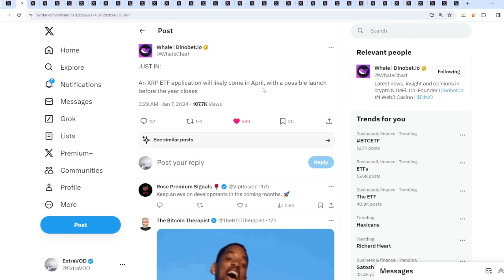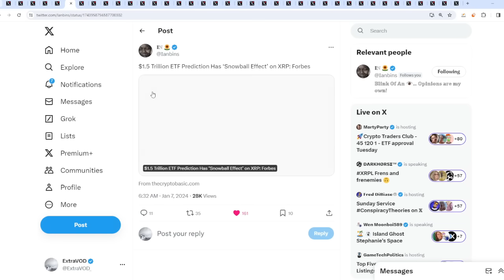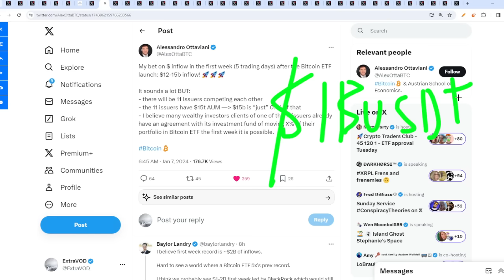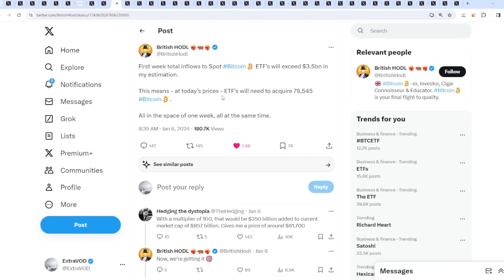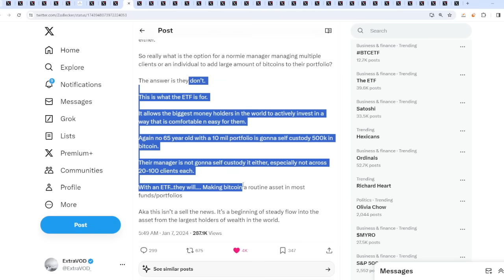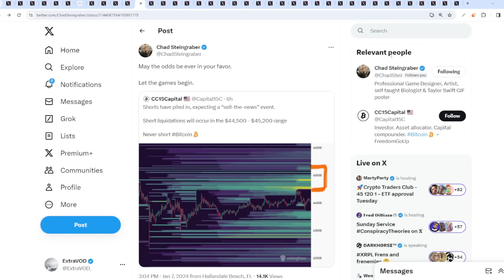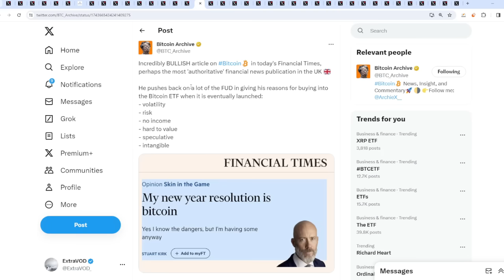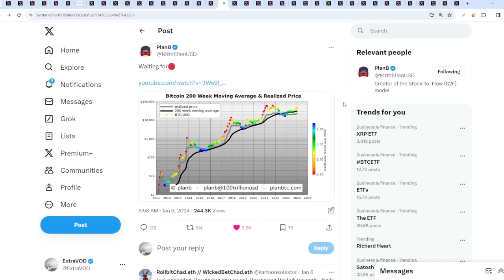Ripple XRP IM NOT GOING TO SLEEP IN THE NEXT 3 DAYS!!!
(Cryptocurrency News)

Links -